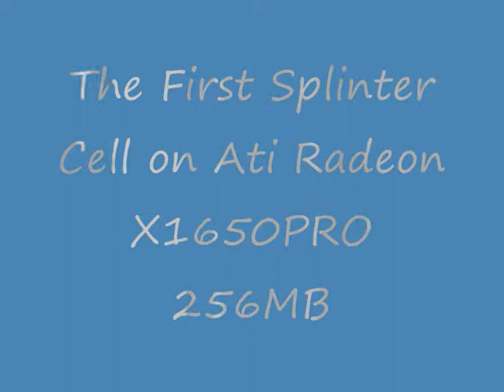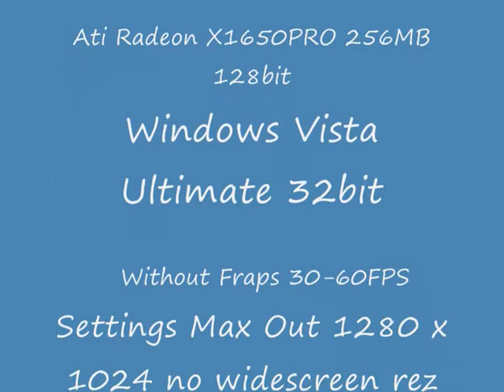Tom Clancy's Splinter Cell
Yeah .. The first splinter cell.. good game ..